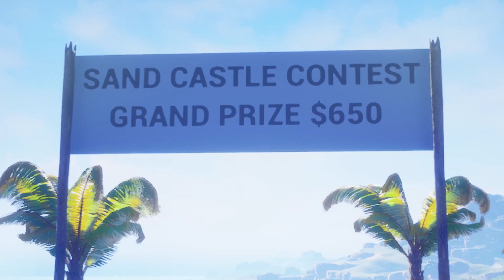How Steven Universe VS Star Butterfly (DEATH BATTLE!) Should've Been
Special Thanks to TheMasterShowman for voicing the weird spider... thing. idk man Star VS is a weird show.